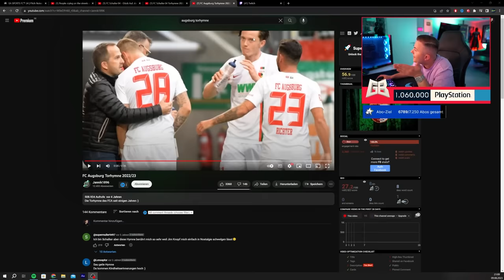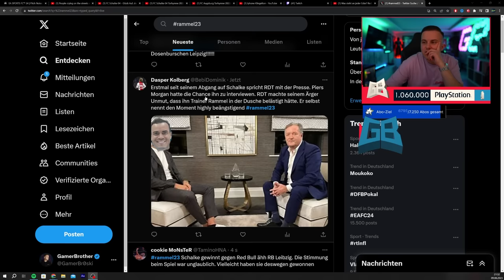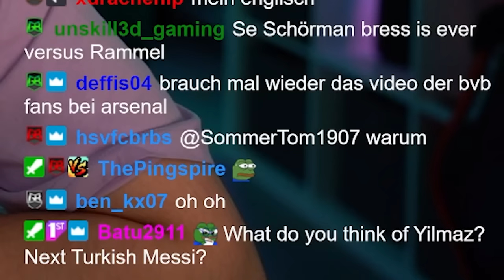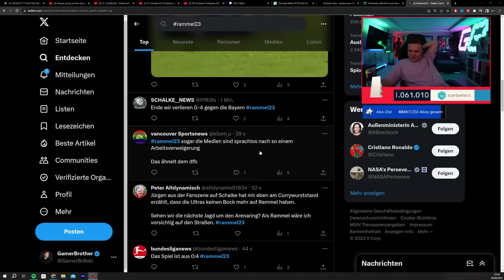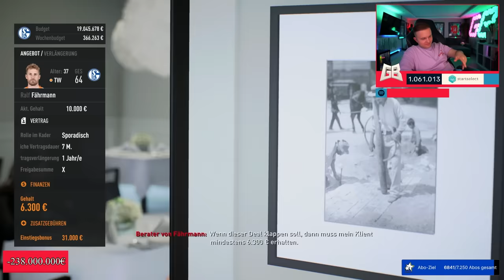Das KOMPELTTE BRUCH Spiel… 😩😡 Rammel geht baden 😨 FIFA 23: Fc Schalke 04 Karrieremodus #15 🔥